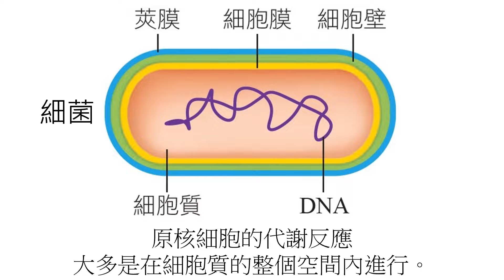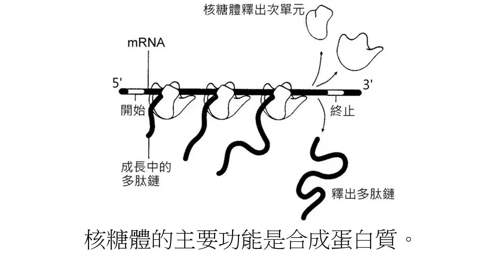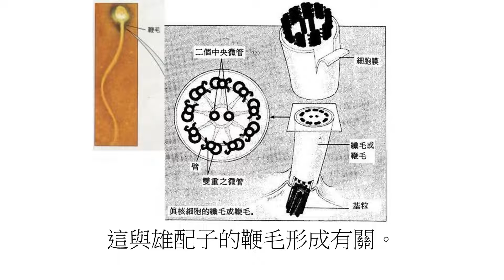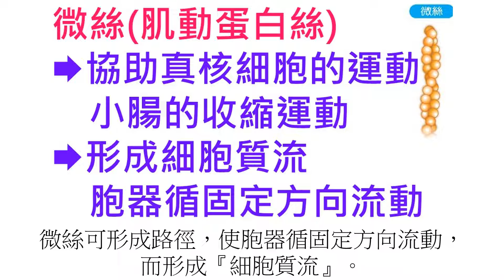高中生物15不具膜的構造